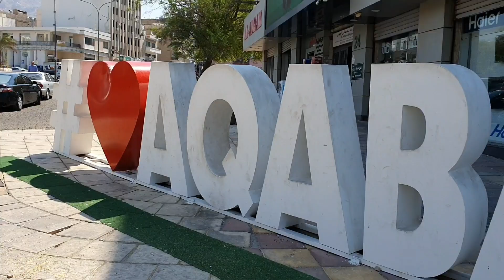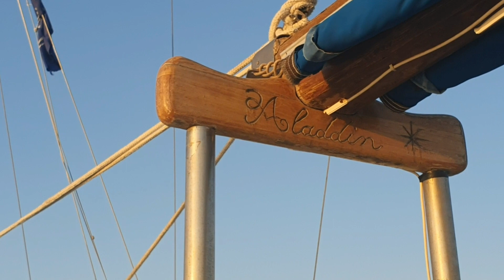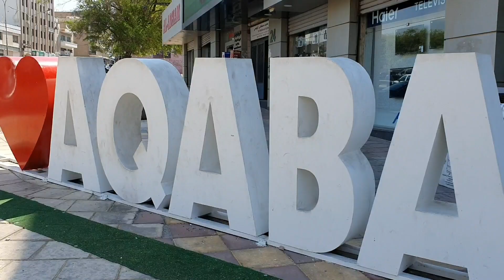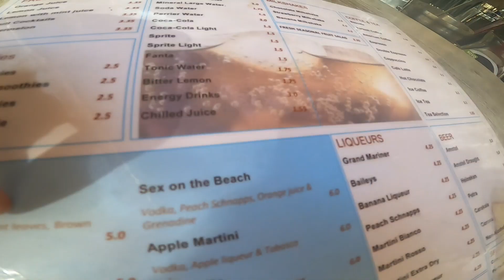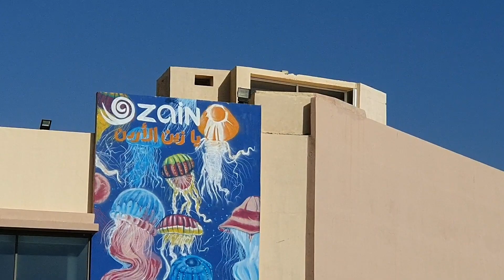Aqaba, Jordan 🇯🇴 \\ Jordanventures Part 5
📍Aqaba, Jordan
📍Sinbad Cruise

First time in Jordan, we decide to visit the country to experience the culture. From Amman travel along Dead Sea route to Petra then Wadi Rum and Aqaba. We spend one day in the capital of Jordan and experience the culture.
Aqaba is the only coastal city in Jordan and the largest and most populous city on the Gulf of Aqaba. Situated in southernmost Jordan.
We have a lot of fun and I'm planning to visit the place again in the future.

Note: This Video was taken Sept. 16, 2019

Videos are taken using: Gopro Hero 7 and Samsung's s10

Song:

Thanks for the creator of this music.

Shukran!